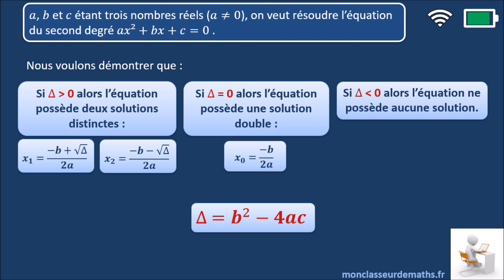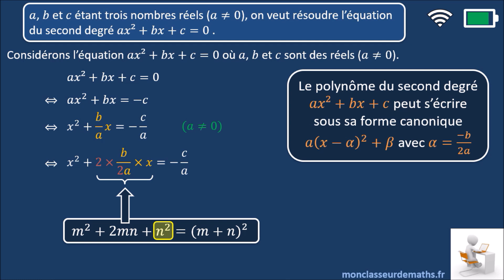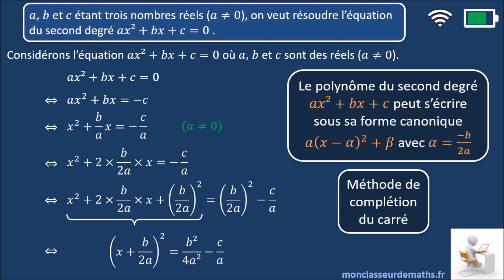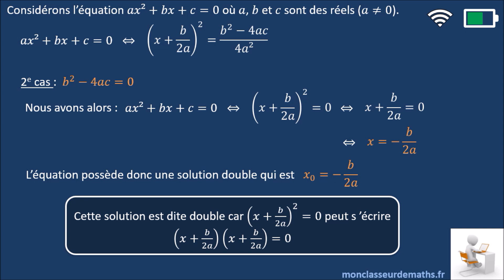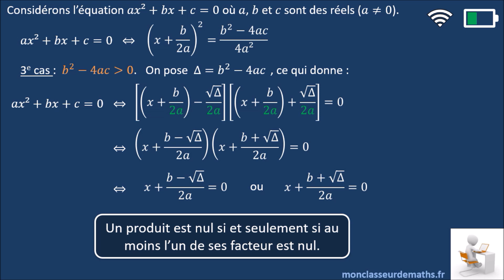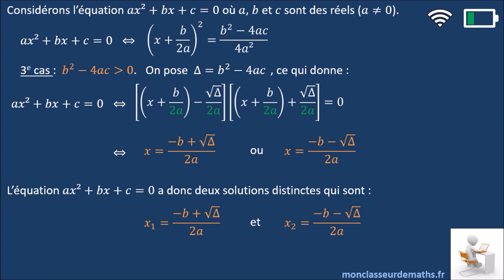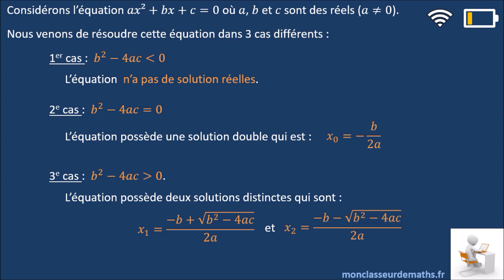Démontrer les résultats de la résolution d'une équation second degré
Démonstration au programme de la spécialité maths en classe de première (programmes lycée 2019).